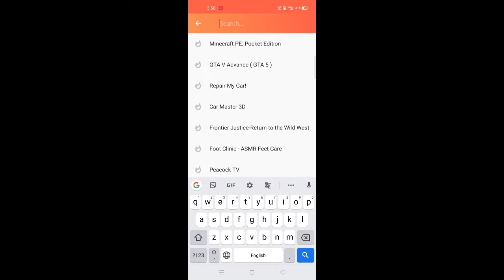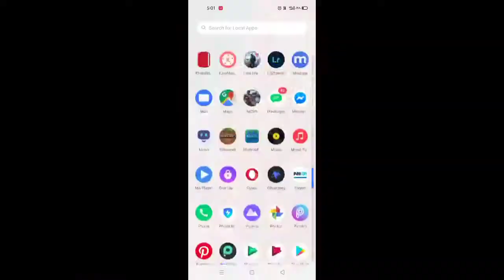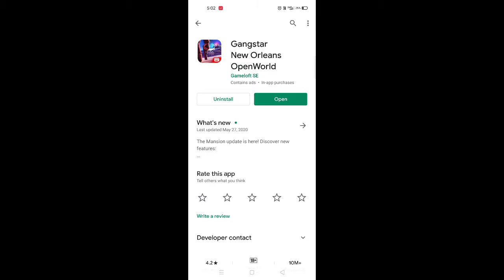Download GTA 5 on Android free